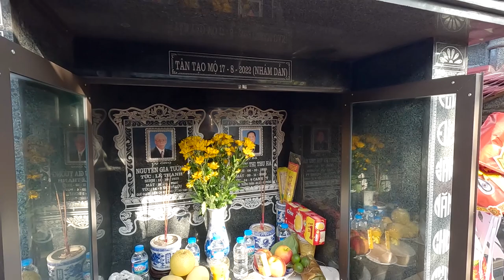TAM NIÊN MÃN HẠN CẢI CÁT AN PHẦN - CHÂN LINH NGUYỄN THỊ THU HÀ